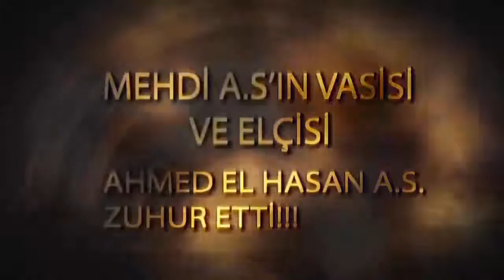AHMET ABDULLAH MEHDİ AS'A NEDEN YAMANİ DENİYOR